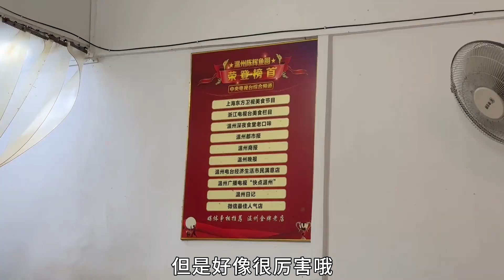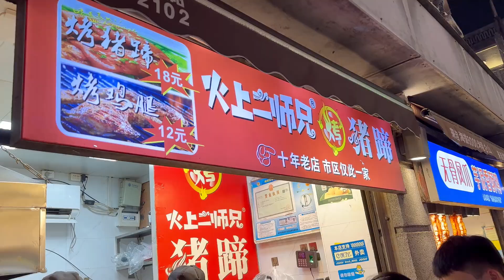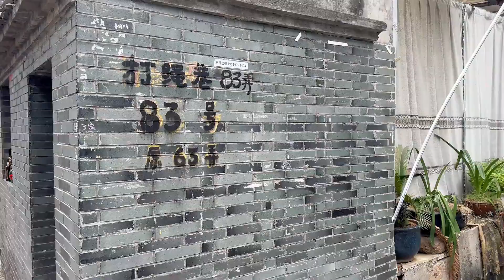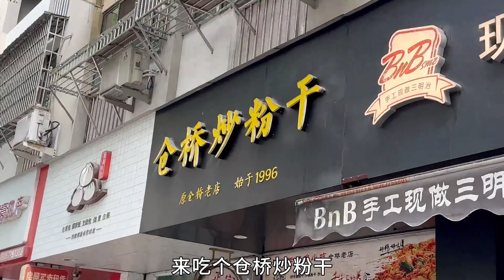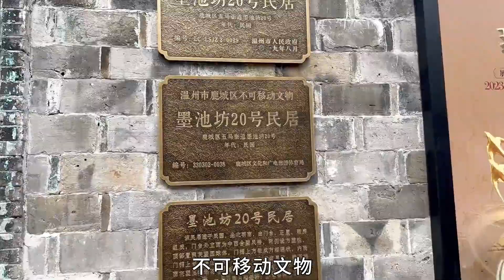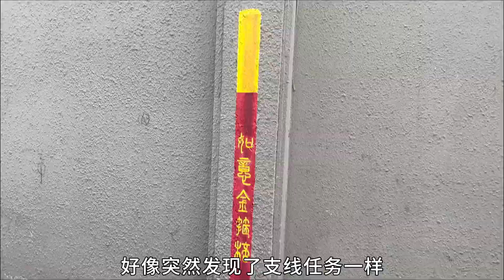跟着米其林厨师学，小伙去温州一天吃了11顿，这辈子没吃过这么辣的饼【神奇海挪】